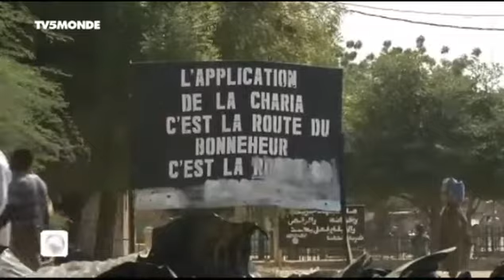MALI:RETOUR PROGRESSIF A LA NORMALE A GAO